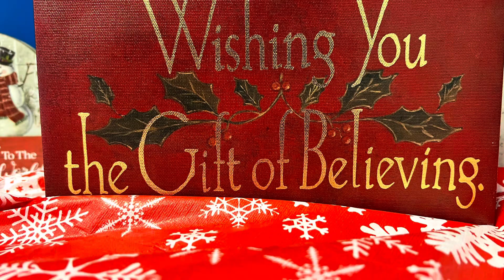StitchMas Joy 2023 - 15th December (English)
🎄🎄Happy Stitching!!! Happy Holidays!!! 🎄🎄

🌿🌿🌿SOCIAL MEDIA🌿🌿🌿

Amazon Wish List: